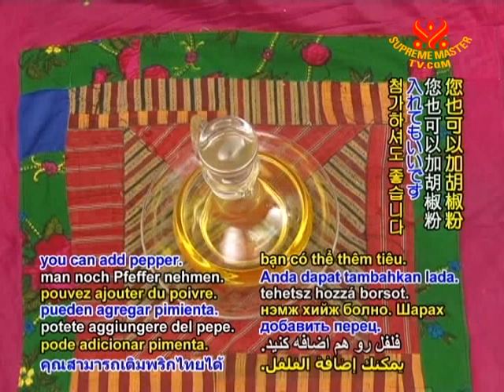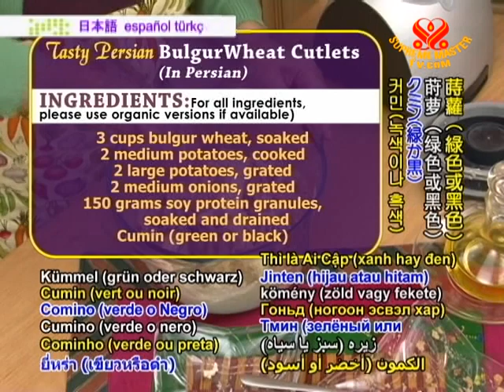Tasty Persian Bulgur Wheat Cutlets (In Persian)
• VEG1560; Aired on 22 Dec 2010
Our Association member in Persia prepare a delicious and favorite dish from her native land.

3 cups bulgur wheat (soaked)
2 medium potatoes (cooked)
2 large potatoes (grated)
2 medium onions (grated)
150 grams soy protein granules (soaked and drained)
Cumin (green or black)
Turmeric
Saffron
Salt
Pepper (optional)
Flour, soy flour, or gram flour (optional)